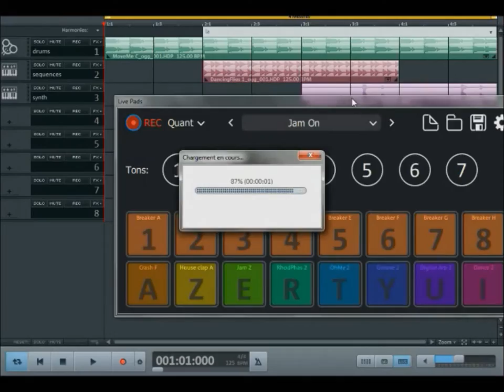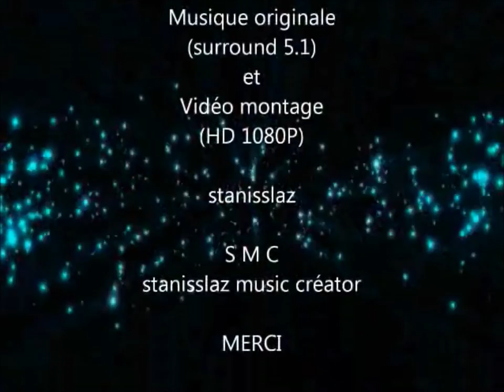Musicmaker Pro 2020 - THE LEVIATHAN